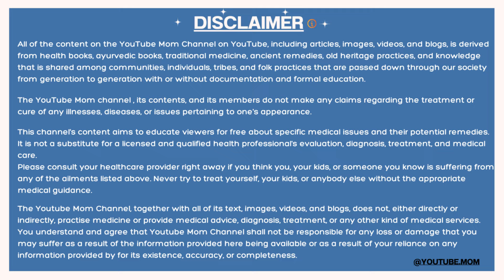प्रेगनेंसी के लिए बेस्ट चाय क्या है ? Tea During Pregnancy